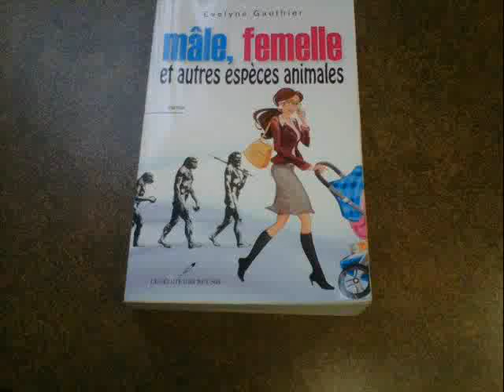Samedi de lire du 22 juin 2013 Conclusion - Partie 5